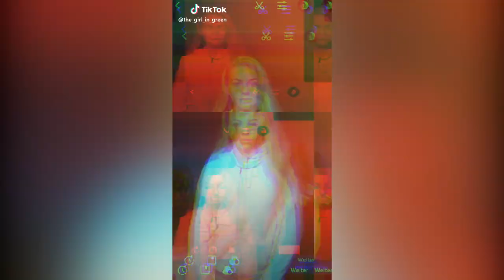Scream Challenge TikTok Compilation 2018